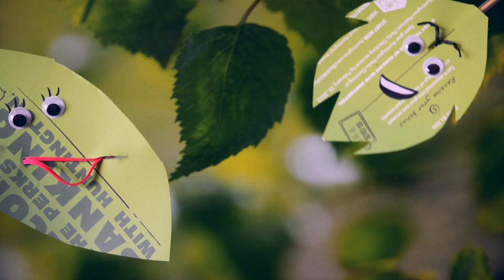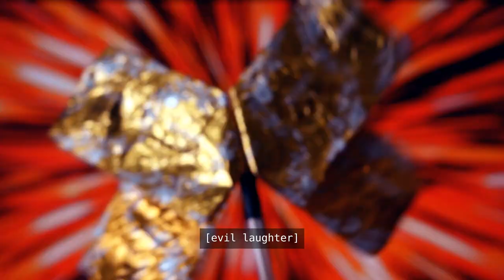Junk Puppet Poetry #1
00:00 Introduction
00:11 "I Meant To Do My Work To-Day" by Richard Le Gallienne
00:45 "Riches" by Ralph Waldo Emerson
01:24 Credits